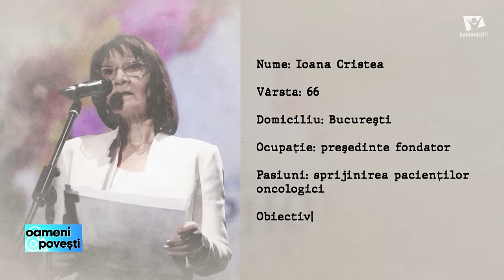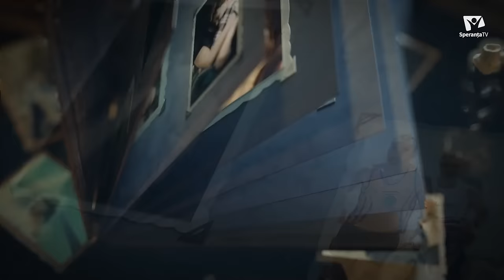Viața, după o moarte clinică și 100 de ședințe de chimioterapie | Ioana Cristea | Oameni și Povești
Ioana Cristea are la activ aproape 100 de cure de citostatice și  două serii de radioterapie, după ce la 40 de ani a fost diagnosticată cu cancer în sânge în ultimul grad. Însă lupta cu boala a început imediat ce a venit pe lume. După naștere, în spital a contactat TBC și a stat un an în comă. Medicii nu îi dădeau nici o șansă, dar a supraviețuit. Cu trecerea anilor, adultă fiind, a intrat în moarte clinică, dar și-a revenit și de această dată. La 40 de ani a început lupta cu cancerul - o luptă extrem de grea pe care a dus-o doar cu gândul la fiica ei, care a motivat-o să meargă mai departe. A fost diagnostricată cu limfom, limfedem grav, ciroză hepatică cu virus C, vertij mixt,  hernii ale coloanei vertebrale cu pareze, trombocitopenie severă, hipertensiune arterială, tuberculoză și aritmii. Românca greu încercată de mai multe cancere este președintele și fondatorul Asociației OncoPacienților PHOENIX și se implică mult pentru ajutorarea pacienților oncologici.